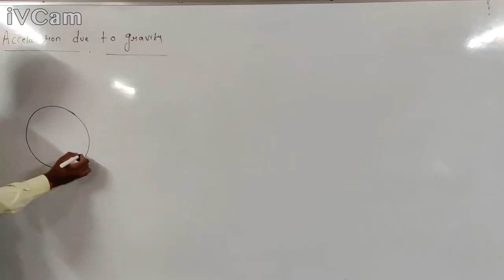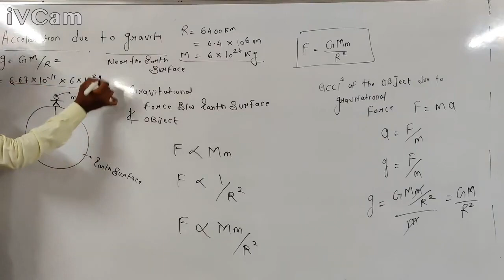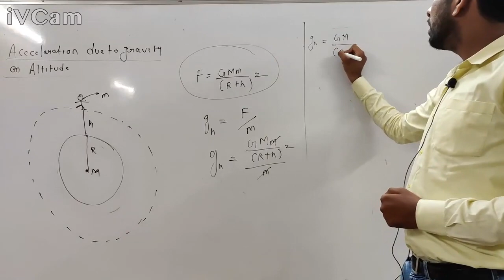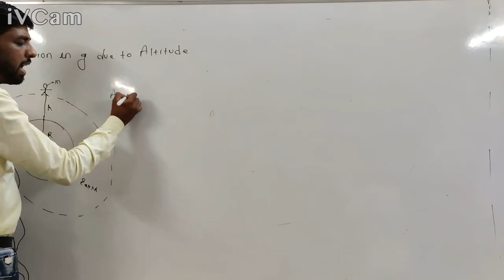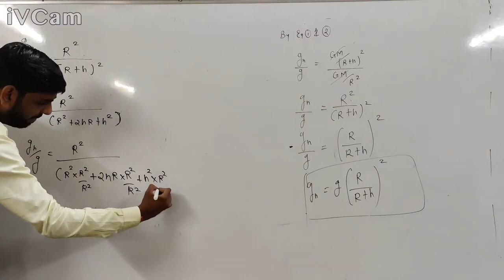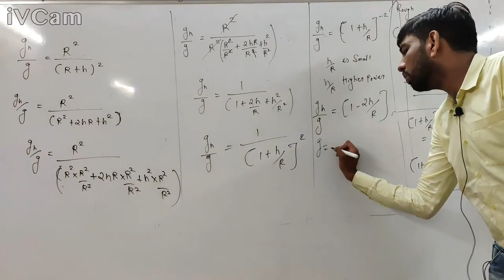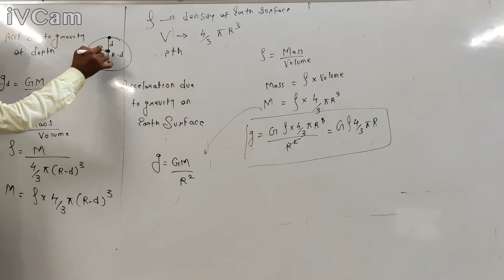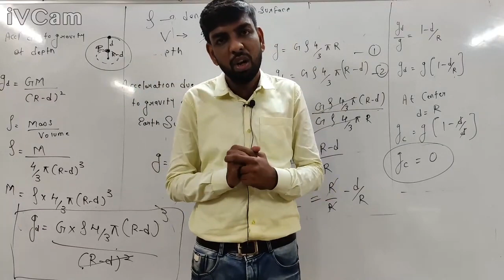11th Physics GRAVITATION lecture 3 Maharashtra Board